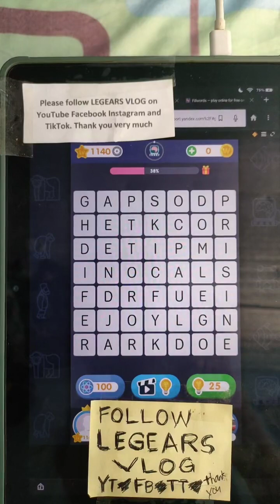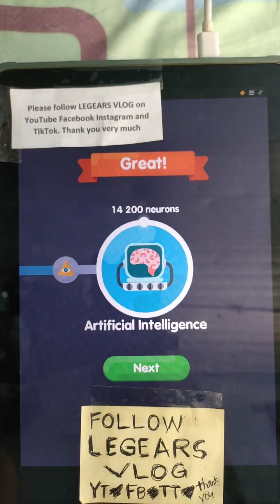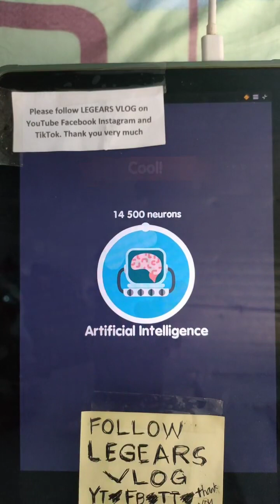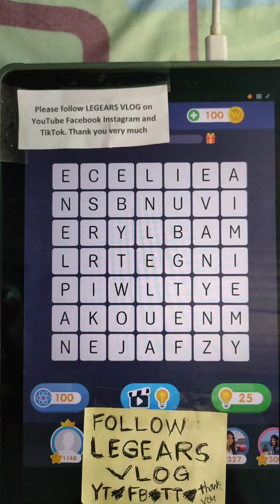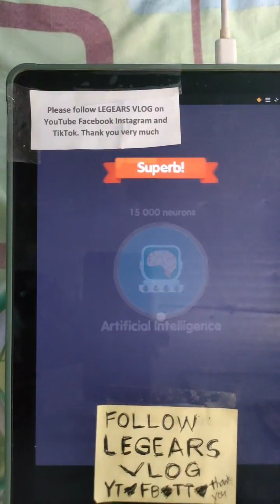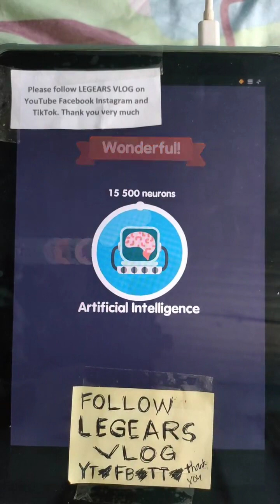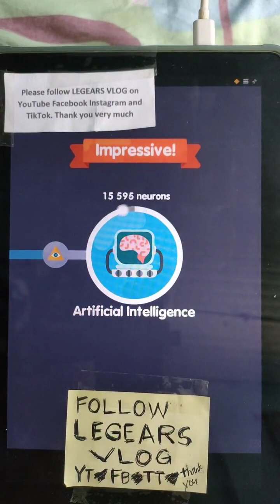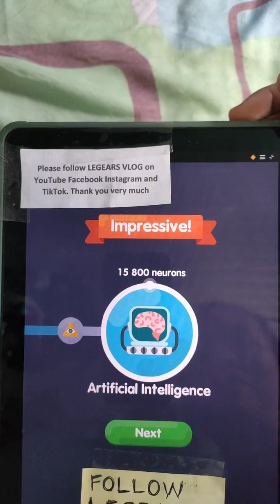August 24 2023 LIVE #2 WORD SEARCH FINAL STAGE